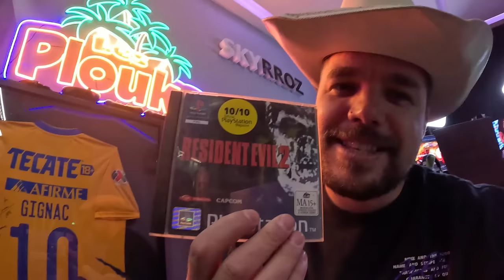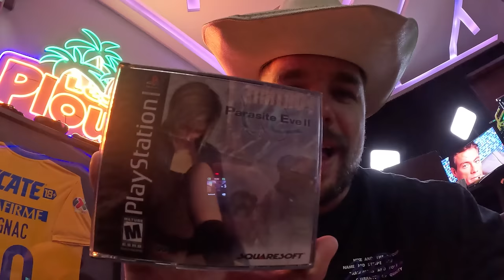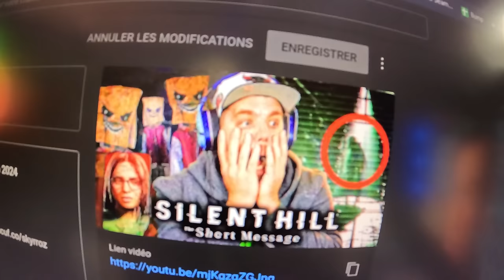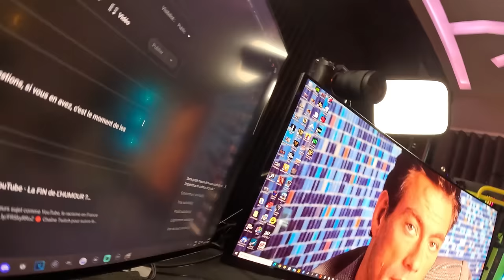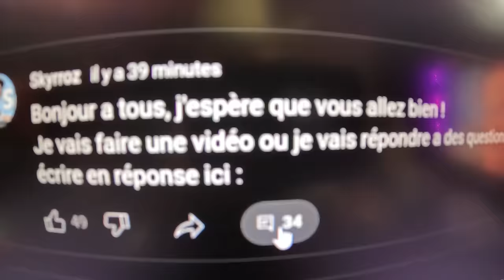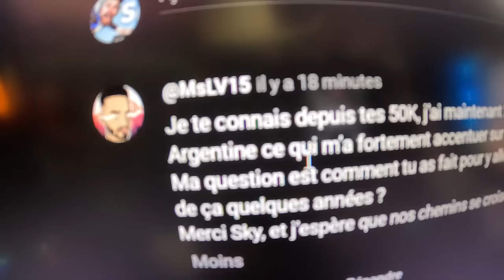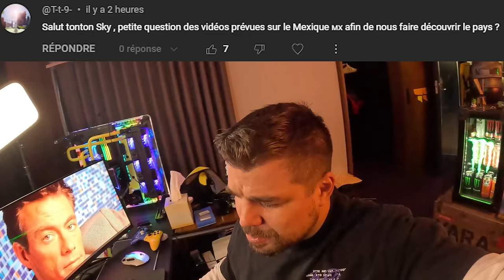C'EST LE B*RDEL...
Mes projets 2024, mon setup gaming, PS1 et PS2 nostalgie, le Mexique et FAQ...

-10% de reduction avec le Code: Skyrroz !

00:00 Intro
00:47 Mon Setup Gaming de 2024...
04:53 Moment nostalgie et histoire
09:58 FAQ
20:20 Outro